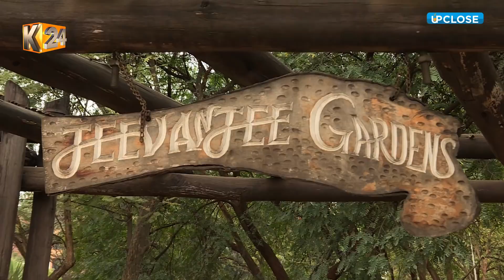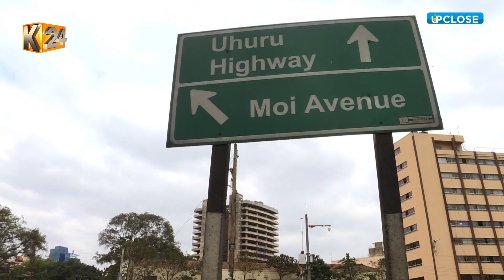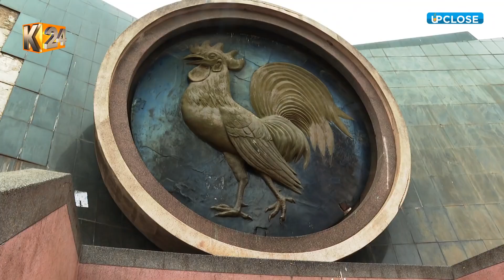Upclose with Street children Ras & Kevo on WeekendWithBetty | episode 38